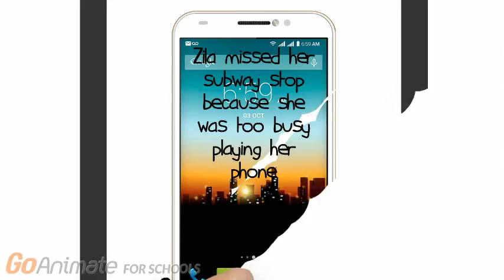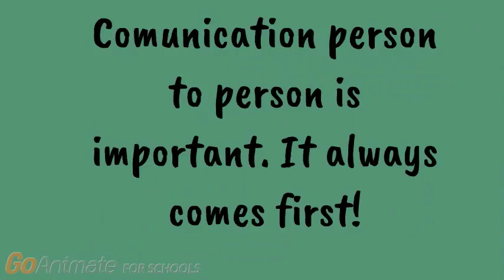Unplug to Reconnect!